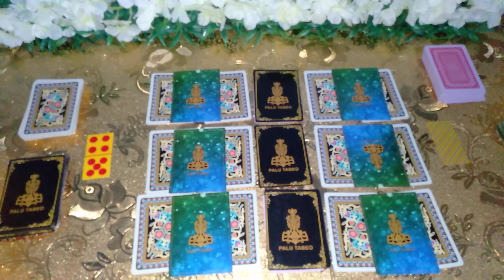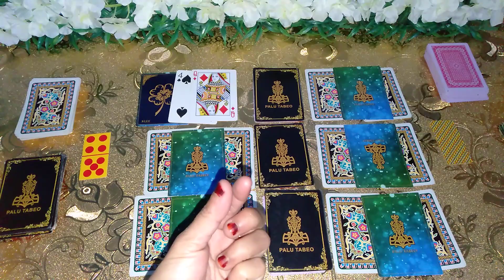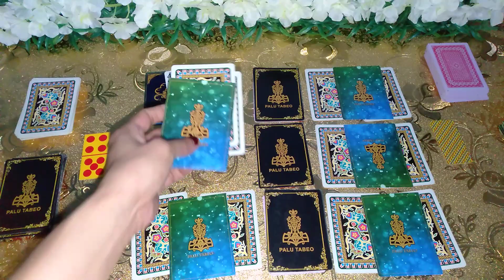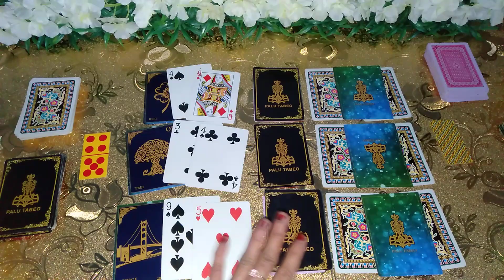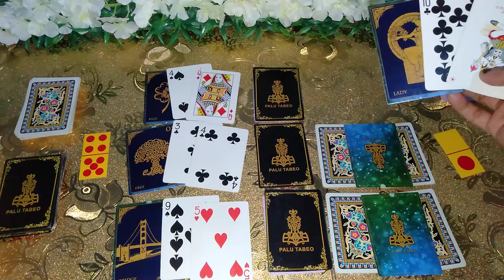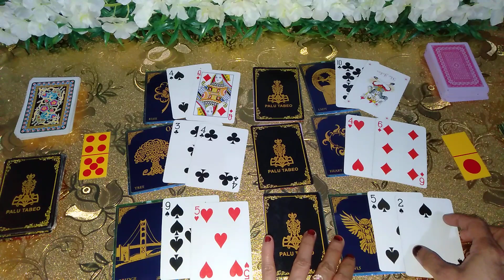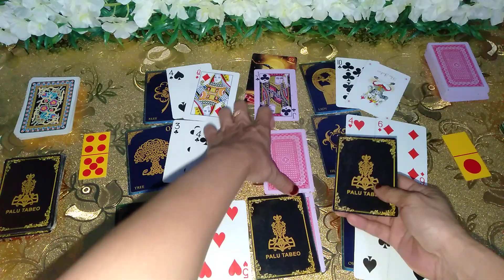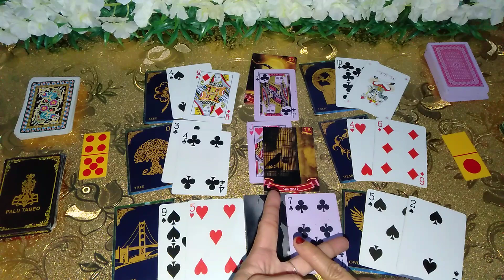Scorpio Percintaanmu ❤️ September 2020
RAMALAN DARI BUNDA HANYA SEKEDAR 👍 HIBURAN AGAR BRO DAN BRAY SEMANGAT

TERUSLAH PERCAYA USAHAMU DAN BERDOALAH KEPADA TUHAN YANG MAHA ESA 🙏🤲🙏

PERSONAL PRIVATE READING BIAYA HUBUNGI 👇👇👇

INSTAGRAM AMIRA PALU TABEO

TERIMAKASIH 😊